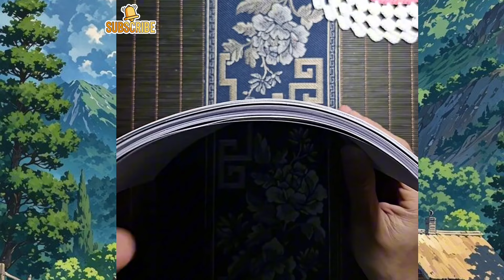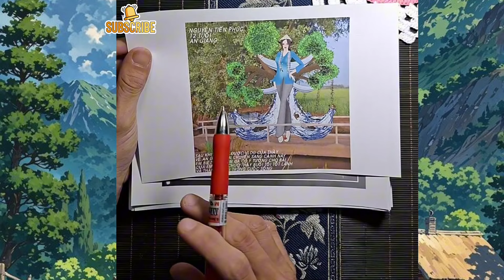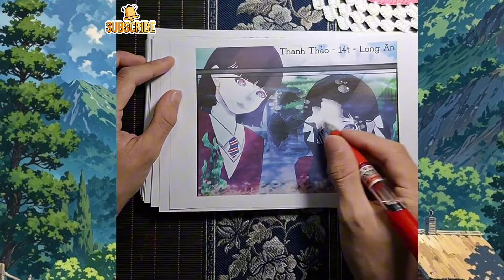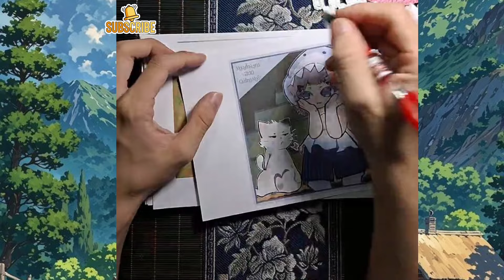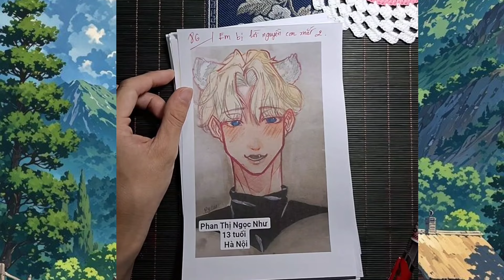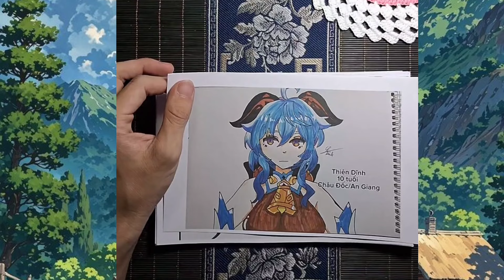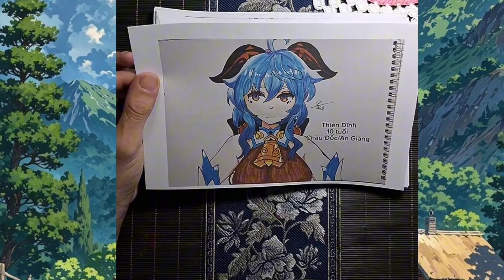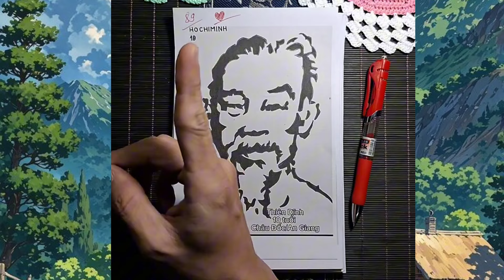TẬP 91: CHẤM BÀI TOÀN QUỐC, TRỪ ĐIỂM TOÀN BỘ